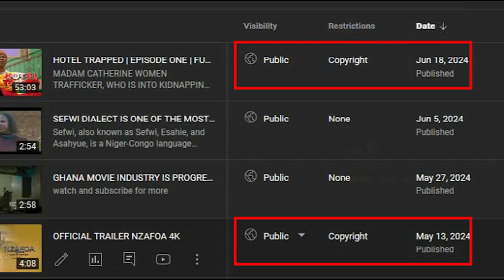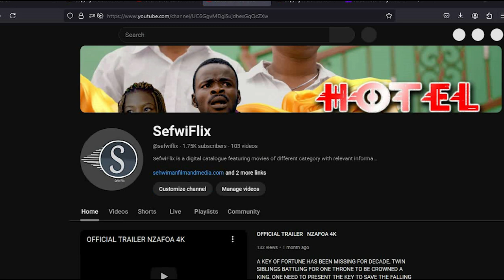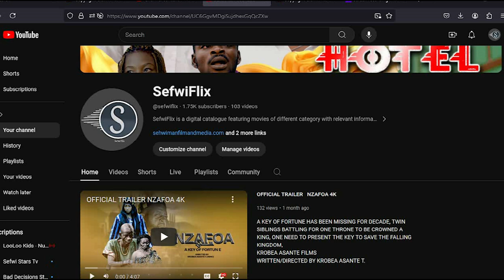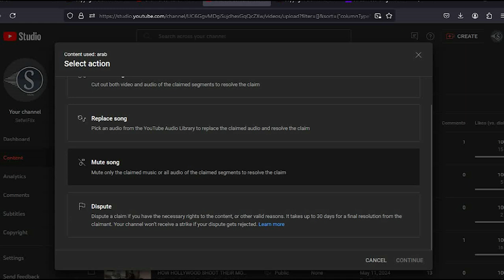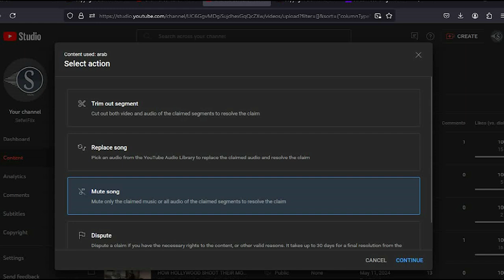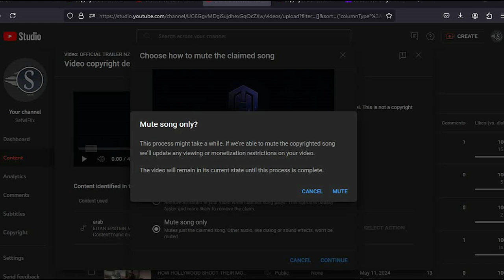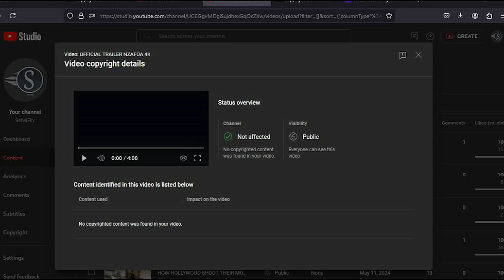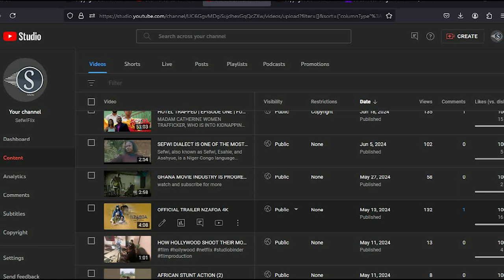HOW TO REMOVE YOUTUBE COPYRIGHT CLAIMS FROM YOUR VIDEOS 2024